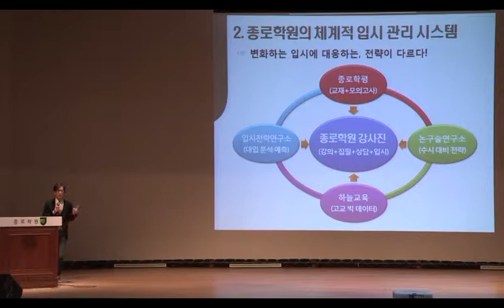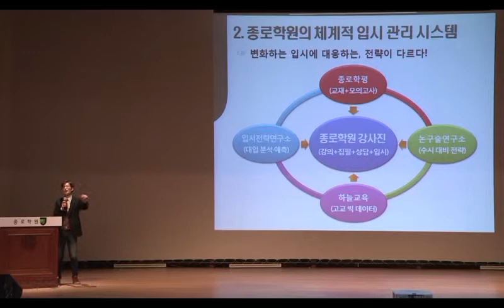150129 종로학원하늘교육 대학입시 성공전략설명회_종로학원입시관리시스템_김세영 선생님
- 2016학년도 예비고3, 대입재수준비생 대학입시 설공전략 설명회
- 김세영 선생님(논술), 숙명여고 15년 1월 29일